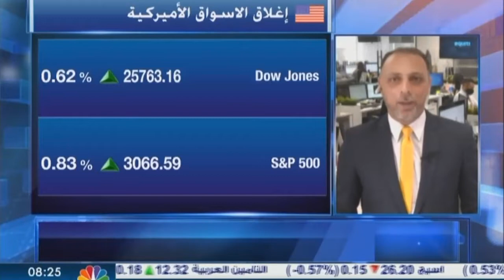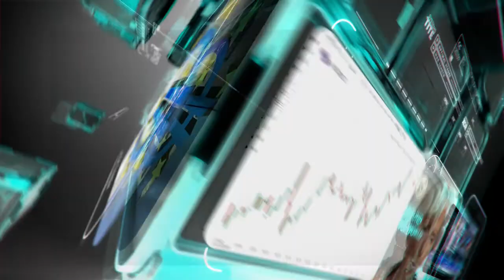التحليل اليومي للأسواق العالمية 16 يونيو 2020